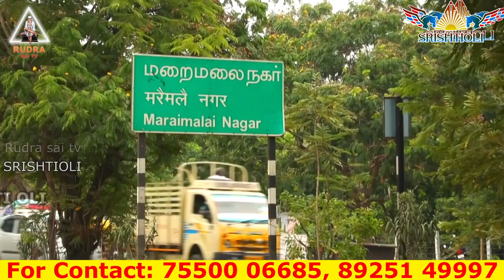குடியை மறக்க அற்புத மூலிகை தைலம் | Drinks Rehabilitation thailam | Devotional Products | SRISHTI OLI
SRISHTI OLI
Sai Balaji
Tamilnadu.

நம் மதம் சாய் மதம்- சாய் தாயின் மடியில் குழந்தைகளாய் நாம் ஒன்று கூடுவோம். தாந்தோன்றி ருத்ர ஸ்ரீ ஷீரடி சாய்பாபா ஆலயம் மறைமலைநகர், சாமியார்கேட்- 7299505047, 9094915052. Facebook ID Google map location "Thaan Thondri Rudra Sri Shiradi Sai Baba Ayur Devi Rishigal Peetam Trust” "Dhanalakshmi Charitable Trust" Bhavani Nagar, Samiyar Railway Gate, Peramenur, Maraimalai Nagar, Chennai-603209. "Kalimathaji Amma Arulvakku" Thursday and Sunday only For Appointment Call ON Wednesday 4pm to 6pm Saturday 4pm to 6pm. Thaan Thondri Rudra Sri Shiradi Sai Baba Ayur Devi Rishigal Peetam Bhavani Nagar, Samiyar Railway Gate, Peramenur, Maraimalai Nagar, Chennai-603209. Temple Timing Morning: 7Am to 12.30pm Lunch Time: 1pm to 4pm temple closed Evening: 4.05pm to 8.30pm (Monday, Tuesday, Wednesday, Friday, Saturday) Government holidays, Thursday & Sunday Timing: 7Am To 9Pm (Temple Full Day Open) தாந்தோன்றி ருத்ர ஸ்ரீ சீரடி சாய்பாபா ஆயுர்தேவி ரிஷிகல் பீடம் பவானி நகர், சாமியார் இரயில்வே கேட், மறைமலை நகர், pincode-603209. கோவில் நேரம்: காலை 7.00 மணி முதல் மதியம் 1.00 மணி வரை மாலை 4.00 மணி முதல் இரவு 9.00 மணி வரை 1.00 முதல் 4.00 வரை நடை சாத்தப்பட்டிருக்கும். இது திங்கள், செவ்வாய், புதன், வெள்ளி, சனி கிழமைகளில் மட்டுமே கடைபிடிக்கப்படுகிறது. வியாழன், ஞாயிறு, விசேஷ நாட்கள் மற்றும் அரசு விடுமுறை நாட்களில் கோவில் முழுநேரம் திறக்கப்பட்டிருக்கும்...